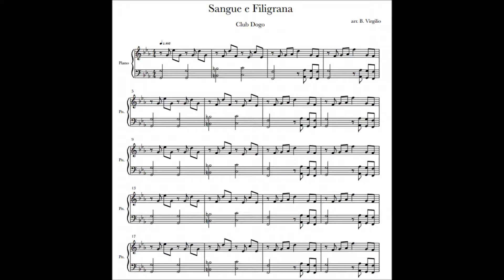Spartito - Club Dogo - Sangue e Filigrana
Nulla da aggiungere:)